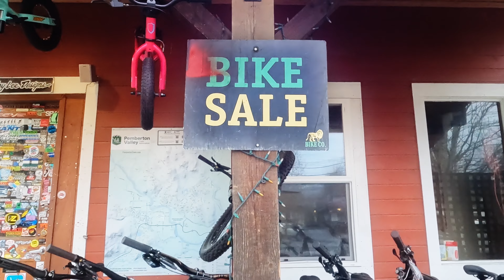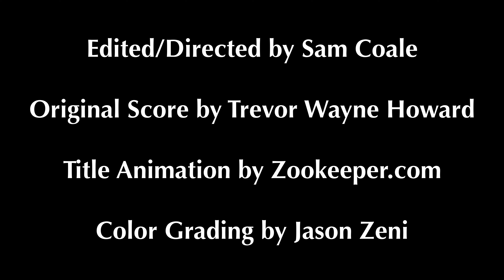The Adventures of Pemberton Valley - Ep. 40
I explore Pemberton Valley, British Columbia. Surrounded by majestic mountains, this valley is an an adventurer's dream with an abundance of outdoor activity opportunities including hiking trails, mountain biking trails, great locations for climbing, and more. Original Score by @trevorwaynehoward11